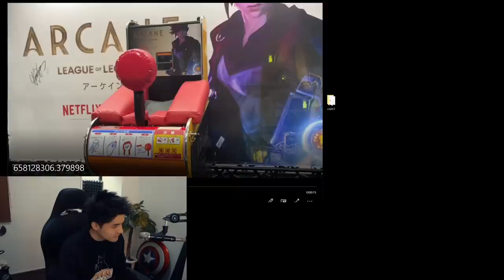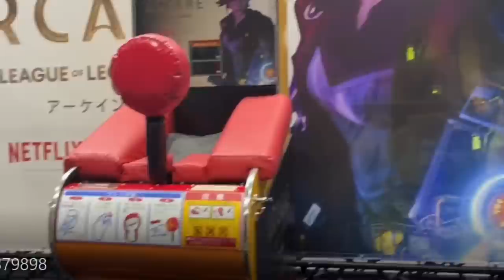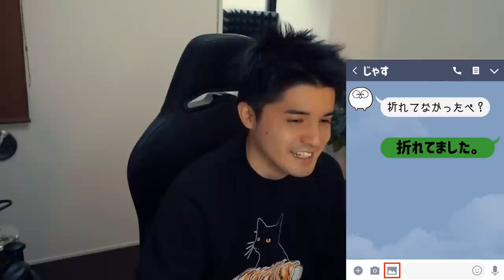やらかしました。※閲覧注意